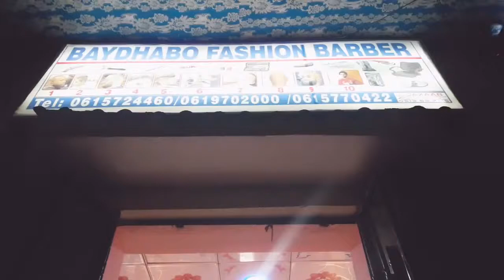CAFANI SHOW FEYSAL DHAAYOW TIMAJERO CASIRI AH CAJIIB 2019